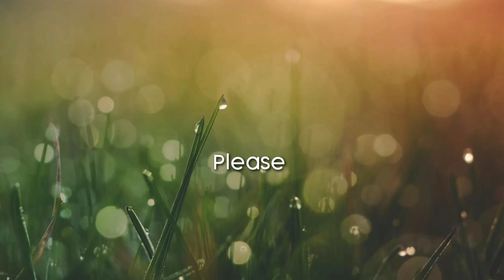DIY Konektor Masker Simpel | Mask Connector- Face Mask Ear Saver DIY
Idea Creative this time I made a mask connector or mask connecting rope .. The Mask Connector Tutorial is very simple and very easy to practice.

Material:
1. Cloth
2. Buttons
3. Wool flowers
4. Lace

watch this video to completion.

Love you❤️❤️

creative greetings

DIY Ear saver For Mask Connector
Face Mask Ear Saver DIY
Mask Connector Tutorial